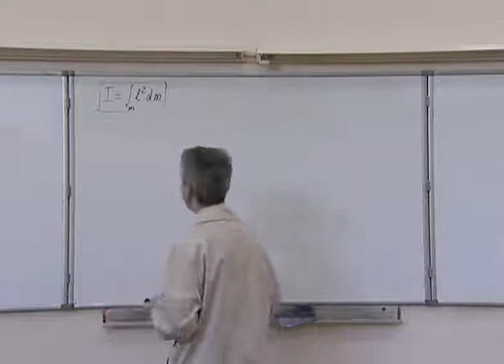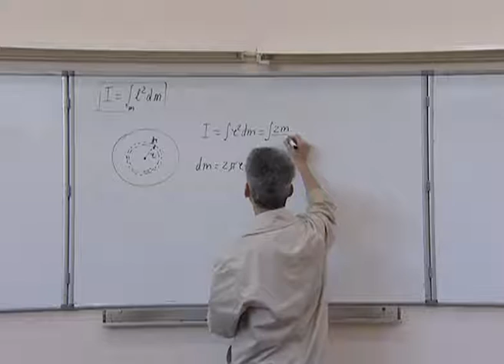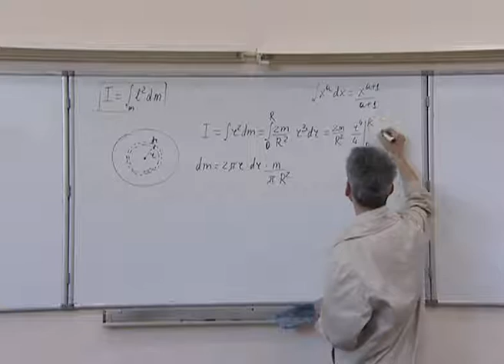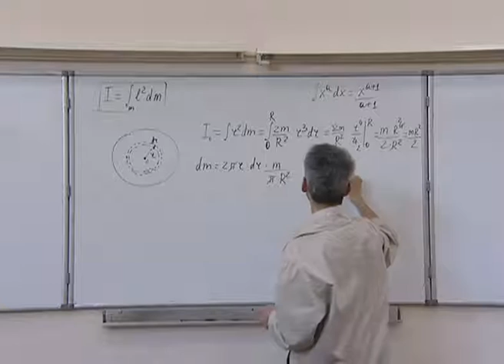Механика. Л 9.5. Вращательное движение АТТ. Момент инерции диска